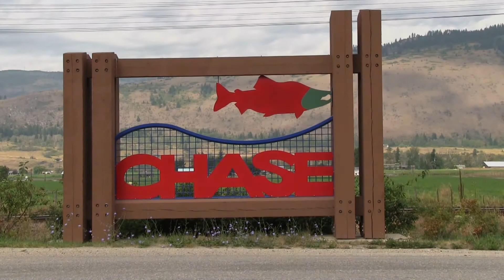CP 8950 at Chase (24AUG2013)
Canadian Pacific 8950, CP 8723 (Train 100 -- Vancouver to Montreal) (450 axles)
Shuswap Subdivision
Chase, British Columbia